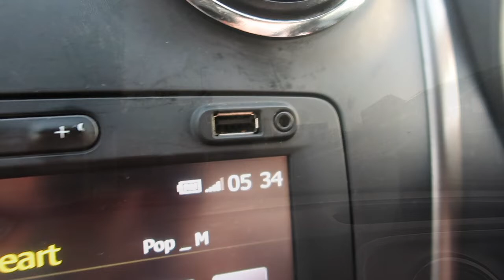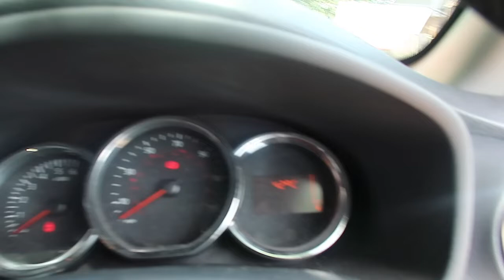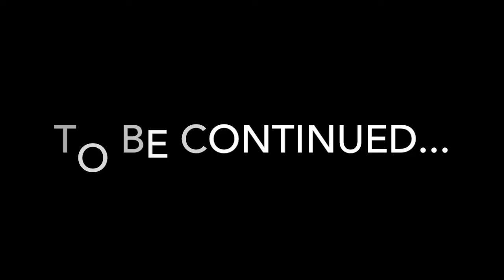London Camping 2018 (part 1) | Days with the Grays